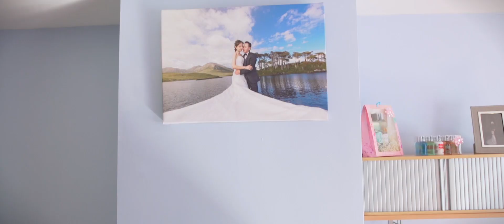Yee Min & Jackie Wedding Film Highlights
The highlights of the truly unique wedding day of Yee Min & Jackie at Glasson Hotel, Co. Westmeath